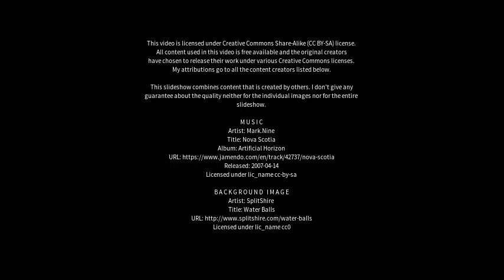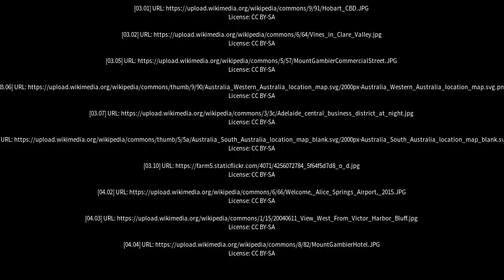Best places to visit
Best places to visit - Mount Gambier (Australia) Best places to visit - Slideshows from all over the world - City trips, nature pictures, etc.